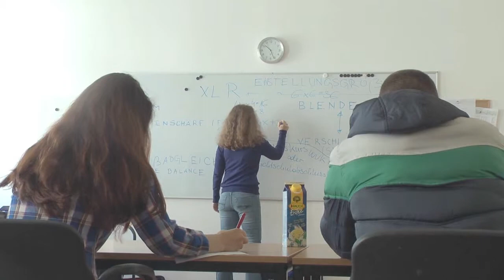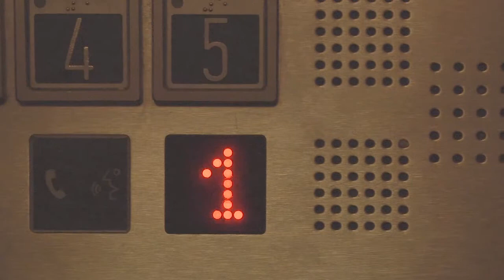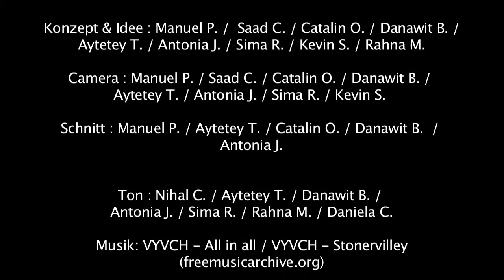TeilnehmerInnen von m.power berichten über ihre Erfahrungen_Clip 1